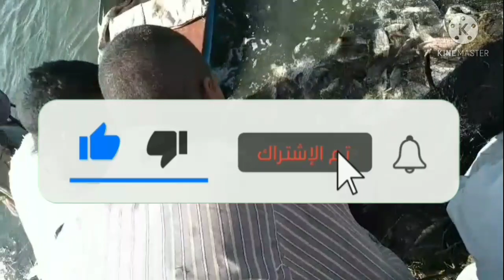صيد سمك البياض بكميه كبيرة وأحلى صيد ٢٠٢١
صيد سمك البياض بكميه كبيرة وأحلى صيد ٢٠٢١ م .
فرحة الصيادين بصيد الأسماك.
كيفية صيد السمك الكبير من نهر النيل بالشبكة، فرحه الصيادين بالصيد الكبير ٢٠٢١، صيد وفير على شاطئ نهر النيل، فرحة الصيادين أكبر كمية رزق من نهر النيل، متعه صيد السمك بالشبكة، حاول صيد الأسماك الكبيره، لو عايز تصطاد سمك كبير تعال شوف ، اكتشفوا اسرار صيد السمك.صيد سمك البلطى ومعلومات هامه عن الأسماك.
فيديو من أقوى فيديوهات صيد الأسماك بالشباك،متعه صيد سمك البلطى ليس لها حدود،ومكان جديد لصيد الأسماك، مع كواليس رحله صيد الأسماك، معنا،تعلم فنون الصيد المختلفه ،سواء بالسناره "القصبه او العود" او الشباك ،فنون صيد السمك لا تنتهى،وهذا الفيديو لكل عشاق ومحبي صيد الأسماك، ويعتبر الصيد بالشباك من اقدم طرق صيد الأسماك، وتعتمد على الخبره الكامله للصياد،لانه يعرف أماكن تواجد الأسماك،وكيفية التعامل معها، بالإضافة إلى أن لديه معلومات كثيرة تساعده فى عمليه الصيد، كذلك القارب الصغير الذي نستخدمه في الصيد يستخدم من آلاف السنين، اهم انواع الأسماك الموجوده فى النيل ،بلطى،بياض،قشر بياض،قراميط،قرقور،دقماق،وكذلك الانومه وانواع اخرى.
Vlog,all day fishing, fishing, fish fissure.
صيد السمك بالغله الجزء الأول
صيد ربع طن سمك فى أقل من ربع ساعة في نهر النيل
Hunting and fishing.
Freshwater fishing.
How to get a fishing
شبكه وسناره متعه واثاره - تتمنى لكم التوفيق